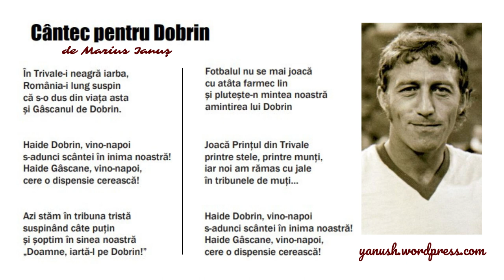Marius Ianuș - Cântec pentru Dobrin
În Trivale-i neagră iarba,
România-i lung suspin
că s-o dus din viața asta
și Gâscanul de Dobrin.

Haide Dobrin, vino-napoi
s-adunci scântei în inima noastră!
Haide Gâscane, vino-napoi,
cere o dispensie cerească!

Azi stăm în tribuna tristă
suspinând câte puțin
și șoptim în sinea noastră
„Doamne, iartă-l pe Dobrin!”

Fotbalul nu se mai joacă
cu atâta farmec lin
și plutește-n mintea noastră
amintirea lui Dobrin.

Joacă Prințul din Trivale
printre stele, printre munți,
iar noi am rămas cu jale
în tribunele de muți…